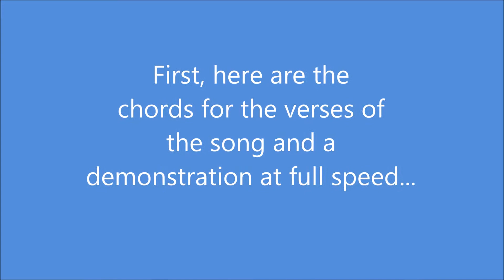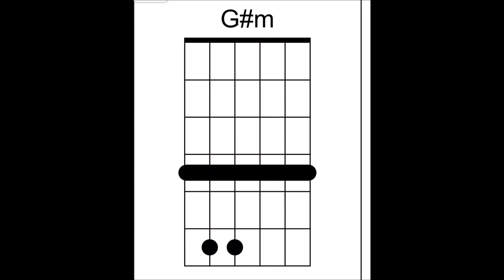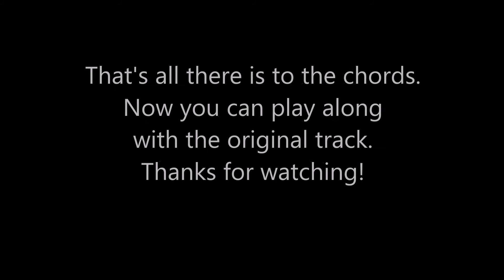How to play "Back To Oz" by Sufjan Stevens & Angelo De Augustine - Guitar Chord Tutorial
A guitar chord tutorial for "Back To Oz" by Sufjan Stevens & Angelo De Augustine taught by Mystery Fingerstyle Guitarist on an Iris DF Smeck.

Learn this song! Learn fingerstyle guitar! Now teaching online lessons via Zoom or FaceTime.